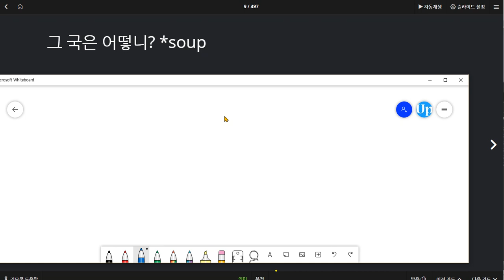박진효 2020 07 28 문법 규칙 잊은게 많아서 다시 설명해 주었음